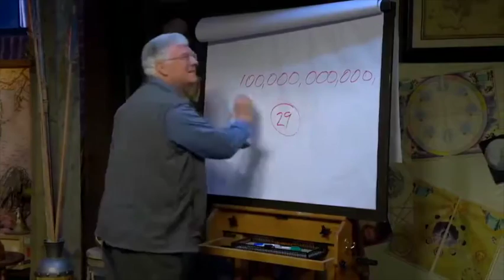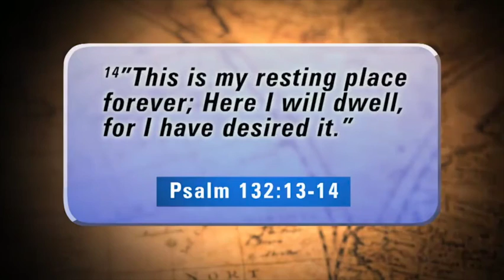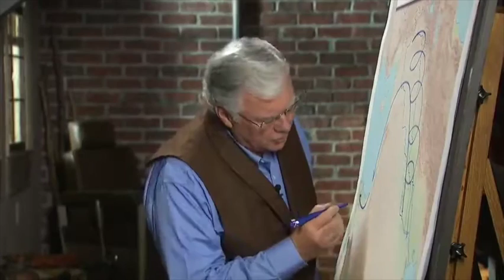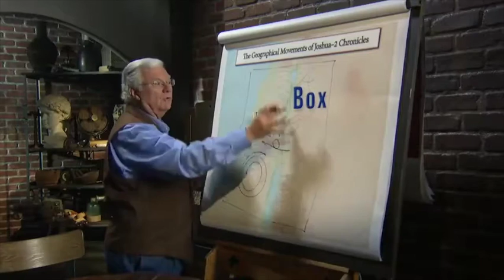Survey of the Bible session 2